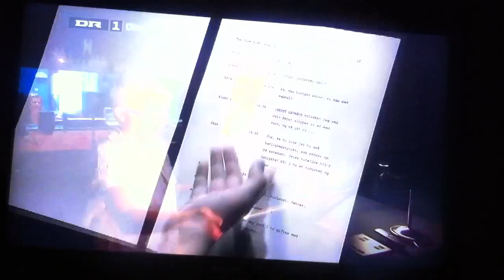Tim Schou & Thomas Meilstrup dubbing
Intro at Hidden Stars on Danish DR1